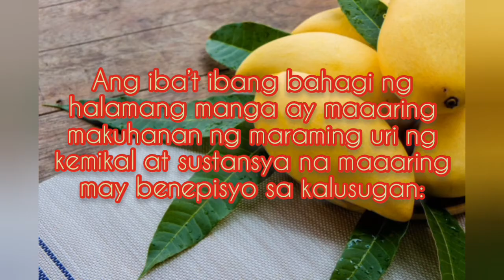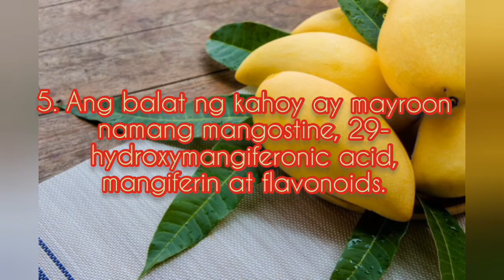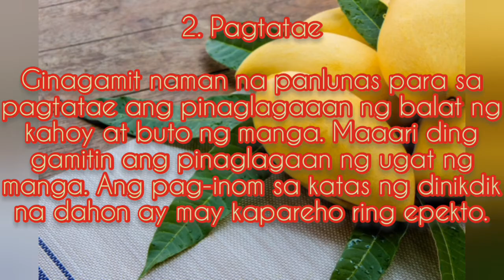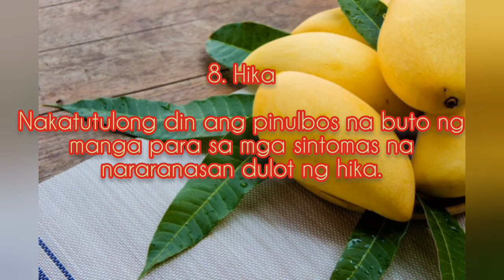Benipisyo ng mangga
mga benipisyo ng mangga